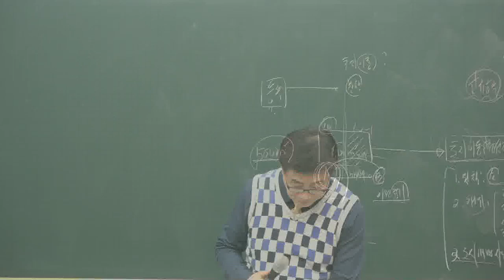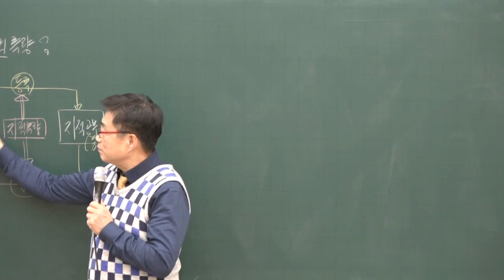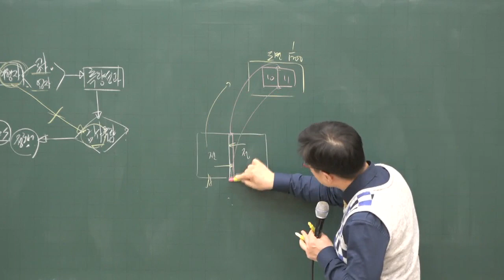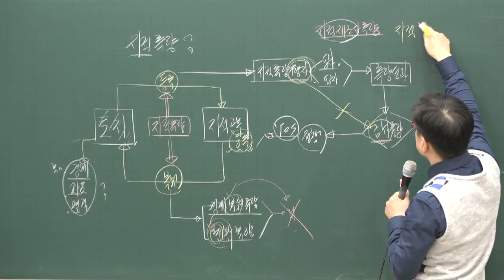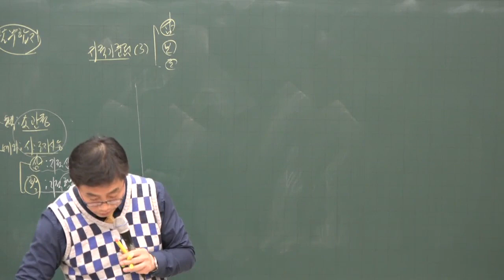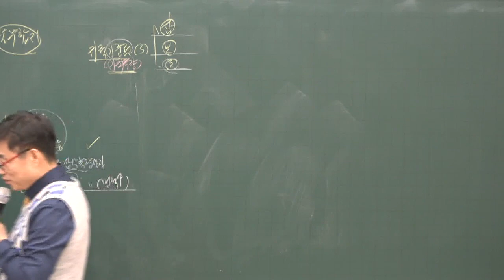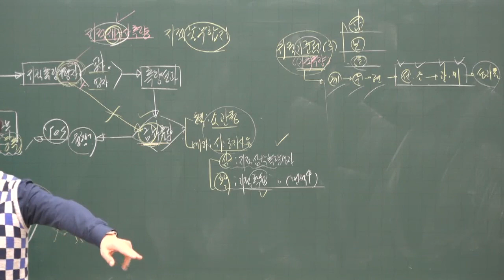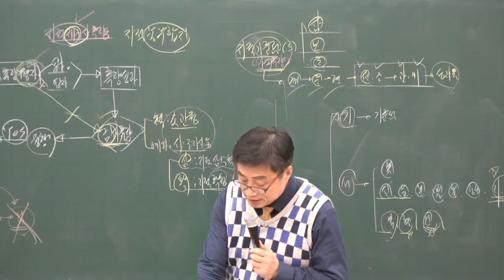[공전무] 2020년 공인중개사 부동산 공시법 지적측량 기본이론 2-10